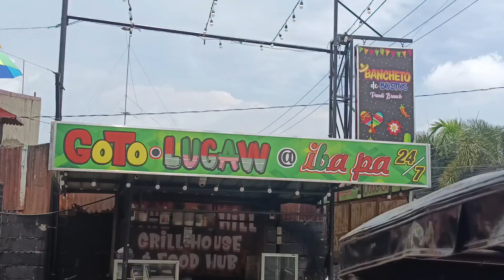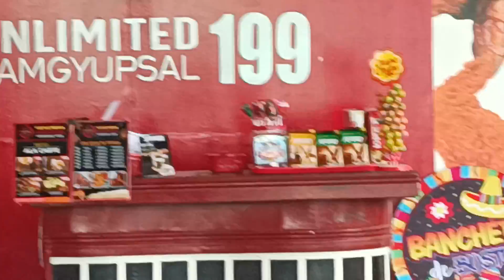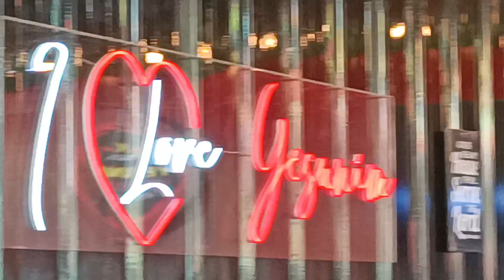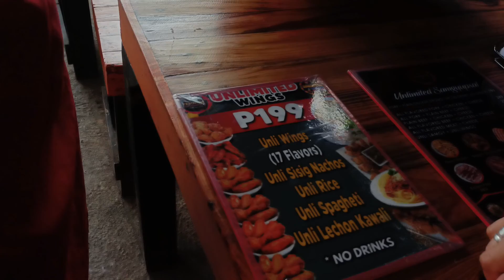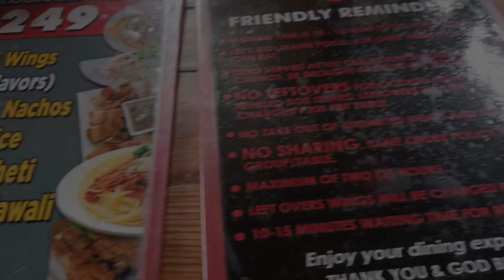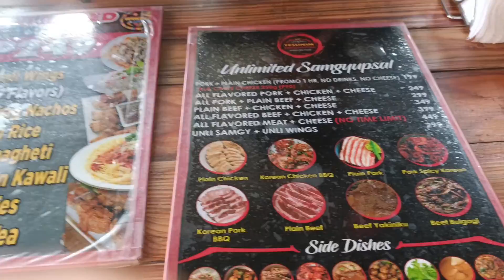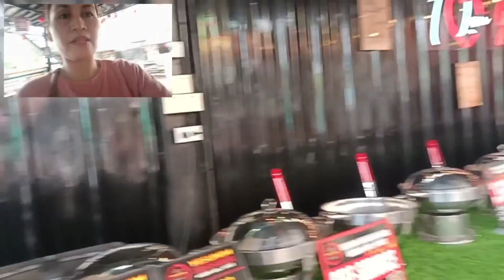SAM G Family Bonding Unlimited Chicken wings & rice Food Trip